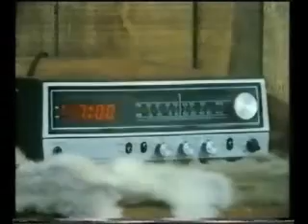Dallas or Bust part 3